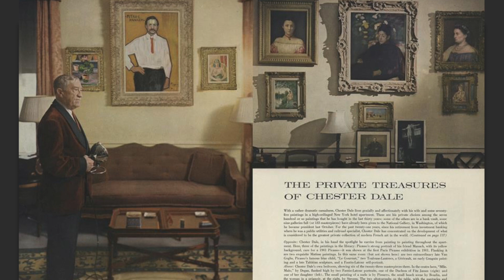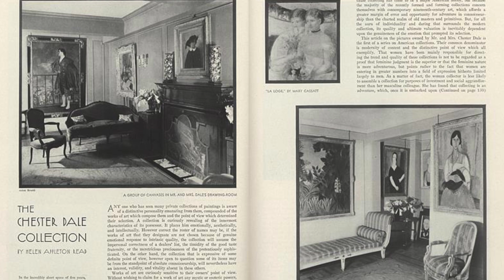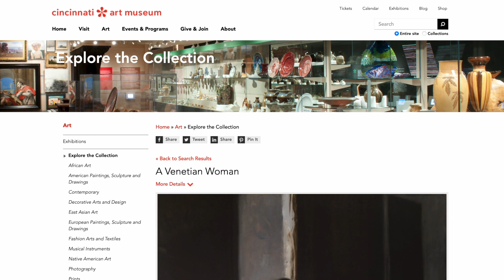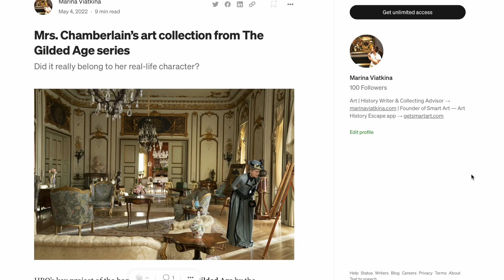REAL Masterpieces of the FICTIONAL Mrs. Chamberlain from the Gilded Age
Just like her fictional incarnation, Arabella Huntington was known as one of the richest women in the country. She had a taste for art and dedicated her time to assembling an impressive art collection.

My eyes of an art historian immediately ignited when I saw and recognised the famous artworks in the Fifth Avenue mansion of Sylvia Chamberlain, so I dived into the research on whether Arabella Huntington did really own those pieces of art?

My article with the list of all the artworks

What's Inside:
0:00 Who is Mrs. Chamberlain from the Gilded Age?
0:56 Arabella Huntington - her real-life prototype
1:57 What did they collect?
3:43 The Dancing Class by Degas
4:39 The Curious Little Girl by Corot
5:18 The Forest of Fontainebleau by Corot
6:11 Little Dancer Aged 14 by Degas
7:43 A Venetian Woman by Sargent
8:29 Paris Street; Rainy Day by Caillebotte
9:41 Bather (Echo) by Henner
10:46 Skiffs by Caillebotte
11:18 Woman with a Parasol - Madame Monet and Her Son by Monet
12:03 Mystery pieces
12:24 The present locations of the Huntington collection
13:01 Why I made this video

Hi there, I'm Marina – a passionate art and history writer, artist, and an ever-curious mind. I am also the soul behind the art history discovery app called Smart Art - Art History Escape.

Here you will find video essays on historical figures, facts, legends, and myths of the past, often inspired by the [not so] fictional characters from popular culture. I hope you enjoy it!